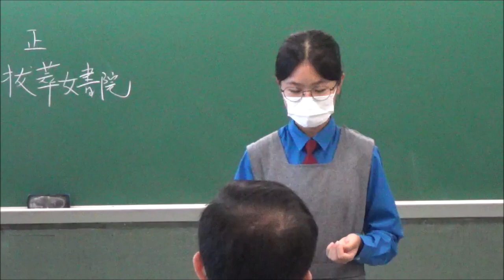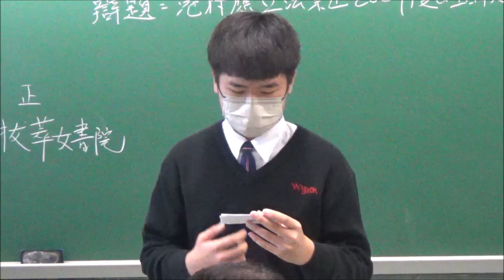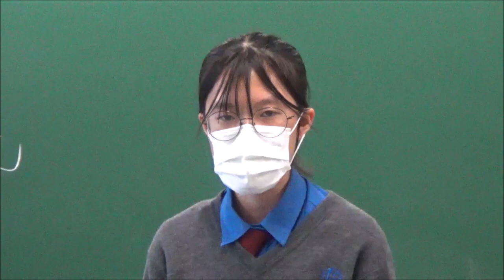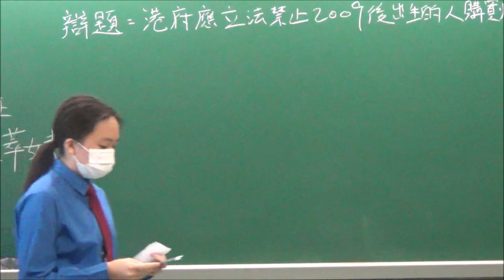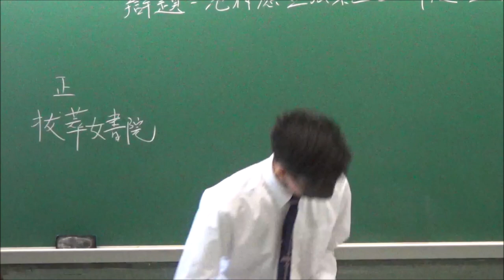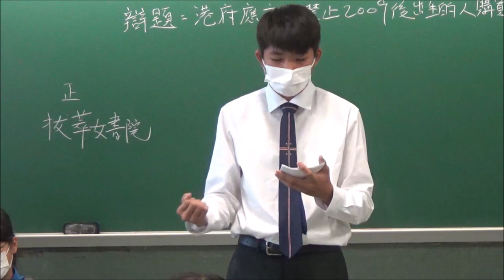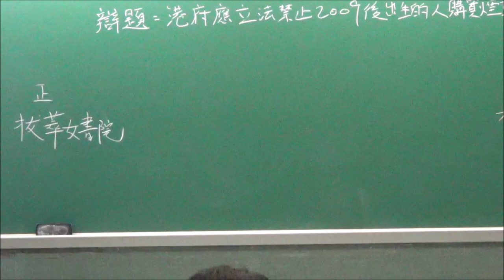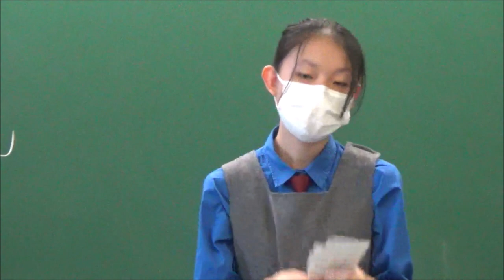20221126＿甲組B賽區_第２輪＿「港府應立法禁止2009後出生的人士購買煙草產品」_ 拔萃女書院（正方） vs 香港華仁書院（反方）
【賽果：2:1】 拔萃女書院勝出（分差2）
【最佳辯論員：正一】拔萃女書院王皓霖同學

喇沙書院
嘉諾撒書院
拔萃男書院
拔萃女書院
聖馬可中學

崇真書院
聖保羅書院

播道書院
協恩中學
華英中學
梁式芝書院